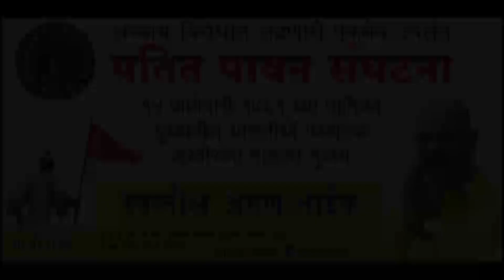पानिपतचे रणतांडव भाग ०४ (२६० व्या वर्षपूर्ती निमित्त) - इतिहास अभ्यासक मोहन शेटे